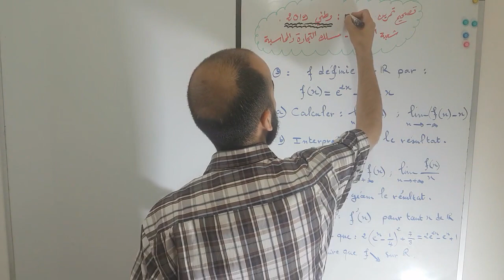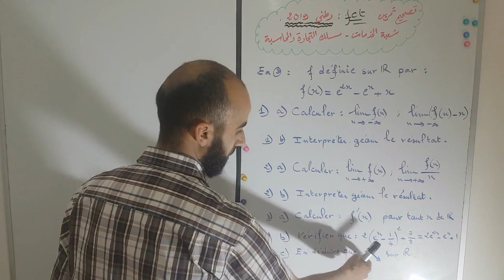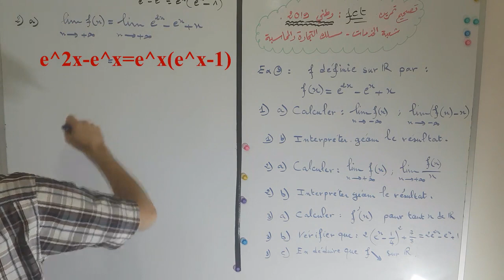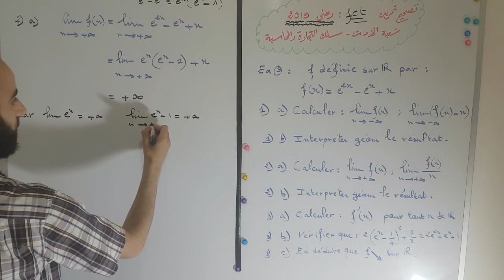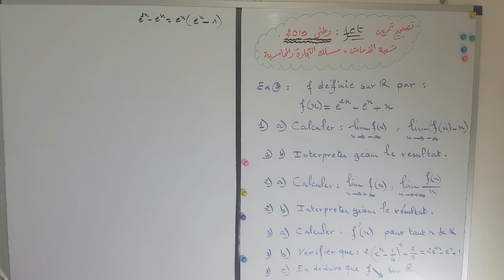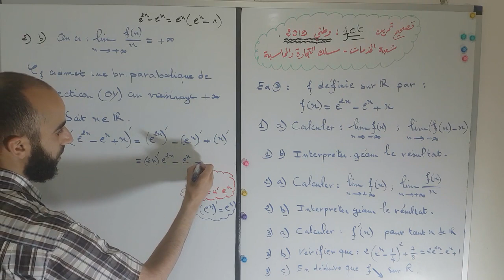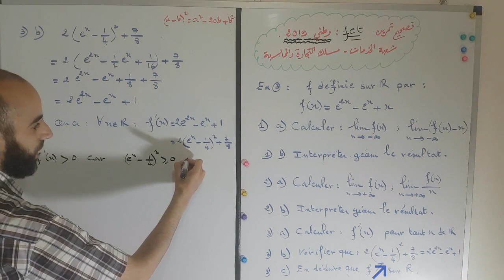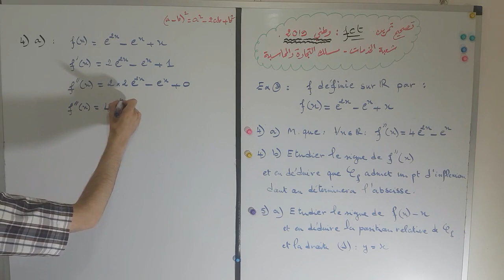تصحيح تمرين الدالة وطني 2019 باك مهني محاسبة ج1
قناة تعنى بالرياضيات لكل المستويات: الثانوي الاعدادي والتأهيلي والفائدة منها التغلب على التعثرات لدى التلاميذ والرفع من مستواهم في الرياضيات .
قناة بها ملخصات وسلاسل التمارين وامتحانات وطنية وجهوية في الرياضيات . مختصة كذلك في الاخطاء الشائعة في الرياضيات.